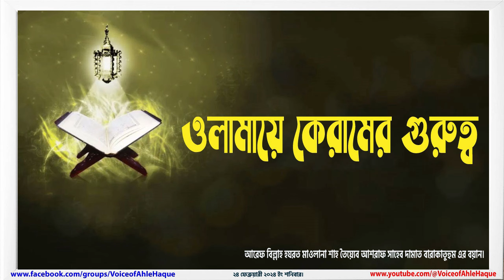ওলামায়ে কেরামের গুরুত্ব-হযরত মাওলানা শাহ তৈয়্যেব আশরাফ সাহেব দামাত বা. এর খুবই গুরুত্বপূর্ণ বয়ান।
২৪ ফেব্রুয়ারী ২০২৪ ইং শনিবার।
হযরত মাওলানা শাহ তৈয়্যেব আশরাফ সাহেব দামাত বারাকাতুহুম এর খুবই গুরুত্বপূর্ণ বয়ান ।
🌹ওলামায়ে কেরামের গুরুত্ব 🌹
উক্ত বিষয়ে হযরত ওয়ালা দামাত বারাকাতুহুম খুবই গুরুত্বপূর্ণ আলোচনা পেশ করেন।
(নিজে শুনুন এবং অপরকে শুনতে উৎসাহিত করুন)

স্থানঃ পাগলা,ফতুল্লা, নারায়ণগঞ্জ।
ঢালকানগর হযরতওয়ালা-তরজুমানে আকাবির আরেফবিল্লাহ শায়খুল হাদীস শায়খুল উলামা হযরত মাওলানা শাহ আবদুল মতীন বিন হুসাইন সাহেব দামাত বারাকাতুহুম এর সকল বয়ান শুনতে নিচের লিংকে ক্লিক করুন।

Aref Billah Hazrat Mawlana Shah Tayeb Ashraf Saheb Damat Barakatohum-আরেফ বিল্লাহ হযরত মাওলানা শাহ্ তৈয়্যেব আশরাফ সাহেব বারাকাতুহুম এর বয়ান শুনতে

মুফতী সৈয়দ রেজাউল করিম সাহেব দা.বা, পীর সাহেব হুজুর চরমোনাই এর বয়ান

সম্মানিত শ্রোতাদের জ্ঞাতার্থে জরুরী কিছু বিষয় :
আমাদের এই চ্যানেলটিতে মনিটাইজেশন অফ করা আছে। যাতে করে নসিহত চলাকালীন কোন এ্যাড এসে আপনার মনোযোগে বিঘ্ন ঘটাতে না পারে। তাছাড়া অনেকে নজর হেফাজত করে নসিহত শুনতে চান ইউটিউব থেকে। কিন্তু এ্যাড চালু থাকলে অনেক সময়ই বেগানা মহিলাদের এ্যাড চলে আসে যার কারনে আমরা এটাকে স্ট্রিকলি বন্ধ করে রেখেছি। তাই আপনারা গুনাহ্ মুক্ত থেকে বয়ান শুনতে পারবেন এই চ্যানেল থেকে ইনশাআল্লাহ।
আমাদের আকাবিরে দ্বীনদের মধ্যে অনেকেই ছবি তোলা ও ভিডিও করাকে অপছন্দ করেন। যার কারনে তাদের ভিডিও কিংবা স্টিল ছবি ধারণ করা হয় না। তাছাড়া তাদের নির্দেশও তা। তাই হযরতদের লাইভ ভিডিও না হলেও বয়ানসমূহ কিন্তু খুবই স্পষ্ট ও গুরুত্বপূর্ণ। তাছাড়া বয়ানইতো আমাদের উদ্দেশ্য। আল্লাহ আমাদেরকে মনোযোগ সহকারে অমূল্য বয়ান ও নসিহতপূর্ণ কবিতা সমূহ শ্রবণ করার তৌফিক দান করুন। আমিন।
অনেকেই ঢালকানগর হযরতওয়ালার ঠিকানা চান তাদের জন্য- আপনি যদি কমলাপুর থেকে আসেন তাহলে নারায়ণগঞ্জগামী ট্রেনে করে গেন্ডারিয়া রেল স্টেশন নামবেন। সেখান থেকে রিক্সায় অথবা হেটে যেতে পারবেন। ঢালকানগর ছাপড়া মসজিদ। আর যদি গুলিস্তান থেকে আসতে চান তাহলে যাত্রাবাড়ী ফ্লাইওভারে উঠতে দক্ষিন দিকে জুড়াইন রেললাইনের কিছু লেগুনা চলে সেগুলো দিয়েও গেন্ডারিয়া রেল স্টেশন যেতে পারবেন।
হযরতওয়ালা প্রতি ইংরেজী মাসের দ্বিতীয় বৃহস্পতিবার বাদ এশা মাসিক ইজতেমায় বয়ান করেন। প্রতি মঙ্গলবারে বাদ আসর সাপ্তাহিক মজলিশ হয়। তাছাড়া প্রতি জুমআর আগে পরেও বয়ান করেন।
ঢালকানগর হযরতওয়ালা দা.বা. এর সংক্ষিপ্ত জীবনী
নামঃ মোহাম্মদ আবদুল মতীন।
পিতার নামঃ হোসাইন।
সন্তানঃ ২ ছেলে তিন মেয়ে।
খলিফাঃ হযরত মাওলানা শাহ হাকিম মুহাম্মাদ আখতার (রহঃ)
এদেশের হক্কানী সিলসিলার যে সকল পীর-মাশায়েখ উম্মতের এসলাহে বাতেনির লক্ষ্যে নিরসল সাধনা করছেন তাদের মধ্যে অন্যতম একজন হলেন মাওলানা আবদুল মতীন বিন হুসাইন ছাহেব দামাত বারাকাতুহুম। তাসাউফ ও তরীকতের পুণ্যময় জগতের রাহবার আরেফবিল্লাহ্ হযরত মাওলানা শাহ মুহাম্মদ আখতার ছাহেব রহ্. এর বিশিষ্ট খলিফা। খানকাহে চিশতিয়া এমদাদিয়া আশরাফিয়া ঢালকাগনরের পরিচালক। স্বীয় মুর্শিদ নিজ শায়েখের নামে প্রতিষ্ঠিত নির্মানাধীন ’জামিয়া হাকীমুল উম্মত ও গুলশানে আখতার কমপ্লেক্স’-এর স্বপ্নদষ্টা ও প্রতিষ্ঠাতা। তাজকিয়া ও তাসাউফের মেহনতের পাশাপাশি তিনি এলমে হাদীসের খেদমতের সাথেও নিজেকে সম্পৃক্ত রেখেছেন। বোখারী শরীফের দরস দিচ্ছেন জামিয়া রাব্বানিয়ায়। ঢালকানগর বাইতুন নূরসহ আরও কয়েকটি মাদরাসার সাথে যুক্ত আছেন। তিনি হযরত শাইখুল হাদীস হযরত মাওলানা আজীজুল হক ছাহেব রহ্. এর ভক্ত, অনুরক্ত ও খাস শাগরেদ।
আল্লাহ্ পাকের সন্তুষ্ঠি অর্জন ও সঠিক দ্বীন প্রচারের নিয়্যতে বেশি বেশি শেয়ার দিন। যেন আল্লাহ আপনাকে আমাকে এই উছিলায় মাফ করে দেন। অসীম নেকি হাসিলে আপনিও অংশগ্রহন করুন।